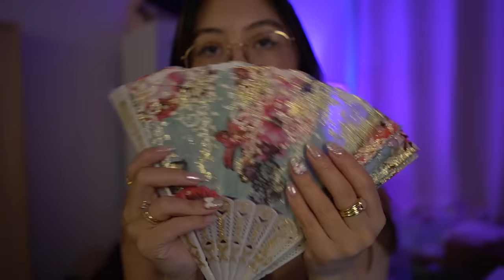ASMR Face Touching, Scratching, and Pampering (Personal Attention)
ok sorryyyy the audio is a lil wonky bc my mic was acting up but if u consider it a more visual video than we're good lollll